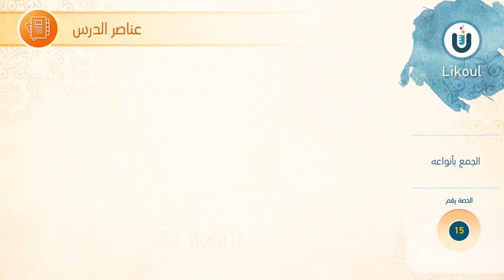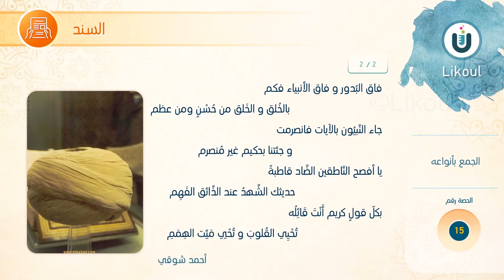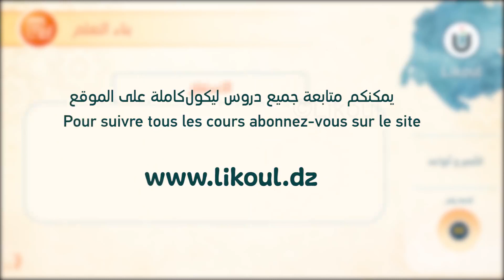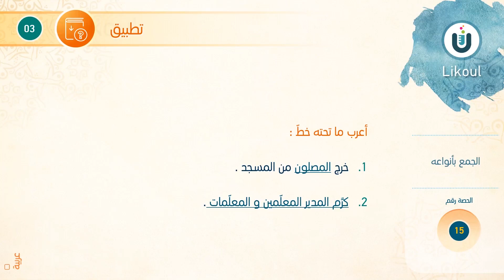قواعد اللغة. الجمع بأنواعه - الأولى متوسط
تتابعون مع الأستاذ علواش عبد النور مقتطفات من درس في اللغة العربية للسنة الأولى متوسط
عنوان الحصة: قواعد اللغة. الجمع بأنواعه
المقطع الثالث: عظماء الإنسانية